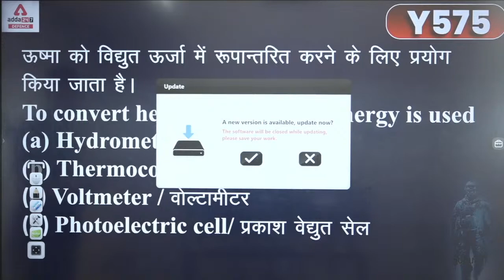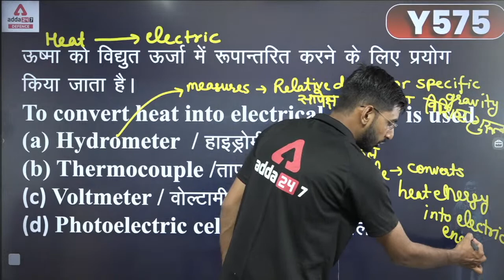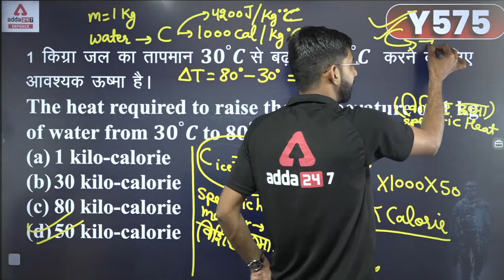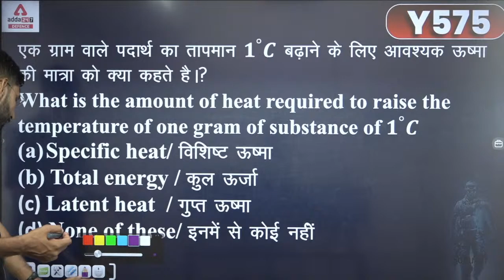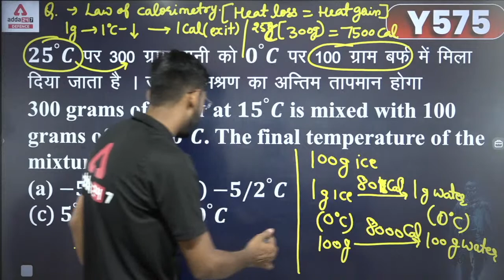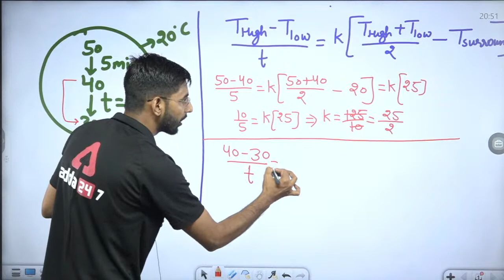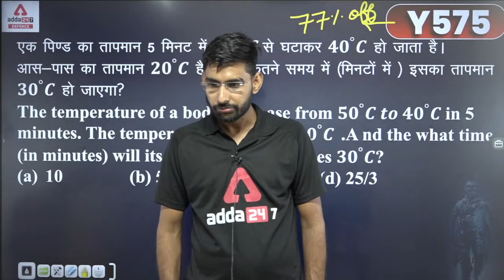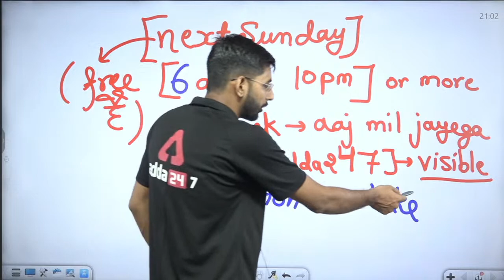Agniveer Airforce/Army/Navy Physics Classes | Physics Marathon | 8 AM TO 8 PM | Hit The Bulls Eye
All India Mock Test for AGNIVEER VAYU (Other than Science) : 16th and 17th July 2022

👉 INDIAN ARMY AGNIVEER 2022 Online Live Classes | Complete Bilingual  Batch By Adda247
👉UPSC CDS II 2022 (IMA, INA & AFA ) Online Live Classes | Complete Bilingual Batch By Adda247
👉ASSAM Rifles Technical and Tradesmen 2022 VIDEO COURSE By Adda247

( AFCAT , CDS, CAPF ,CISF )
8AM-Daily Current Affairs For Defence Exams
9AM- English
10AM-Maths
11AM-SCIENCE
4PM-Reasoning

( AGNIVEER YOU TUBE CLASSES )
5:00 PM - 5:45 PM  - ENGLISH BY PRIYA MA'AM
5:45 PM - 6:30 PM  - SCIENCE BY NIHARIKA MA'AM
6:30 PM - 7:15 PM- REASONING BY SAHIL SIR
7:15 PM - 08:00 PM- STATIC G.K BY JIVESH SIR